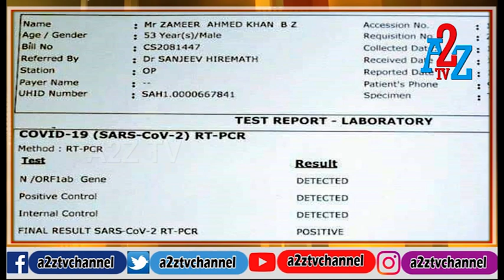Zameer Ahmed ಬೇಗ ಗುಣಮುಖರಾಗಲಿ ಎಂದು ಅಭಿಮಾನಿಗಳಿಂದ ವಿಶೇಷ ಪ್ರಾರ್ಥನೆ | Andhra | A2Z TV